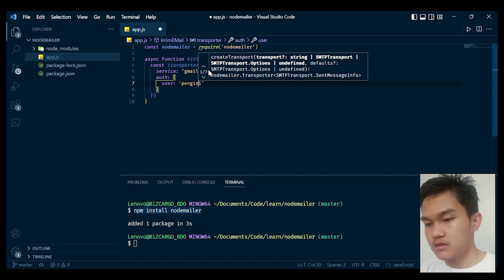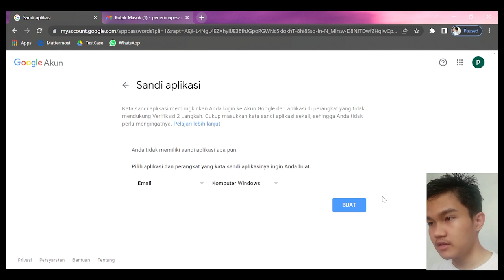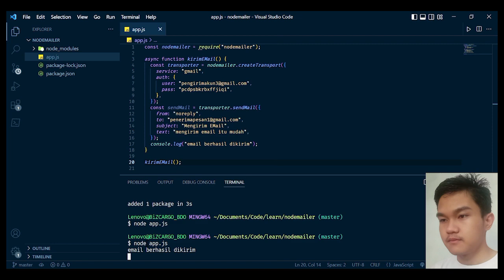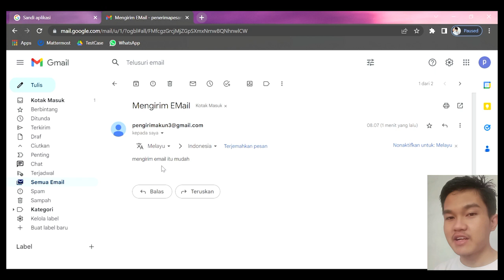Tutorial NodeJS - Cara Mengirim Email Menggunakan NodeJS dan Nodemailer - NDP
Hai Sobat NDP!
Selamat datang di konten sharing ilmu Nusa Development Program
kali ini ada ilmu tentang "Cara Mengirim Email Menggunakan NodeJS dan Nodemailer" yang dibawakan oleh Kak Nashir.

Selamat menyaksikan.